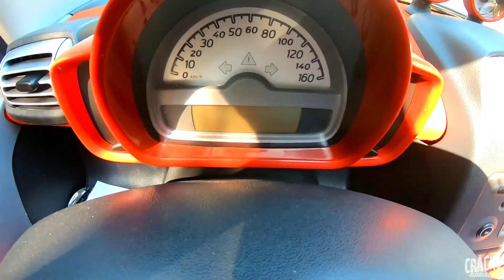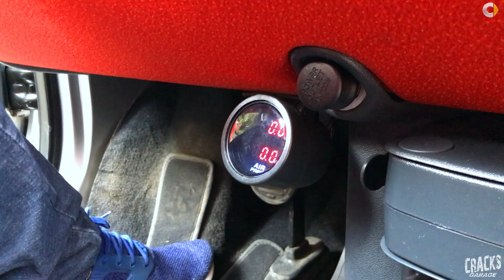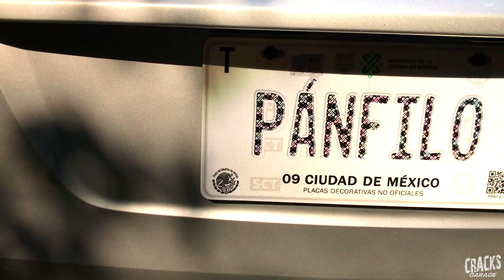Smart Cabrio 2009 | Se subestima este auto? | De los mejores que verás!!!! | Reseña autos usados😎😎👌👌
Que tal mis Cracks! En éste nuevo video disfrutaremos el conocer a Pánfilo, un Smart ForTwo del año 2009 de la versión Passion Cabriolet. Acompáñenos!

🕒 Secciones:
00:00 Introducción
00:27 Tomas Épicas
00:35 Analizando los Exteriores
05:55 Analizando los Interiores
08:50 Puntos Importantes y Consejos
13:10 Videos Recomendados